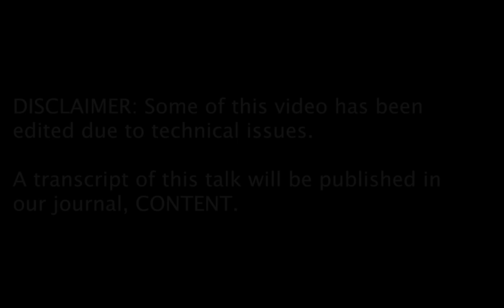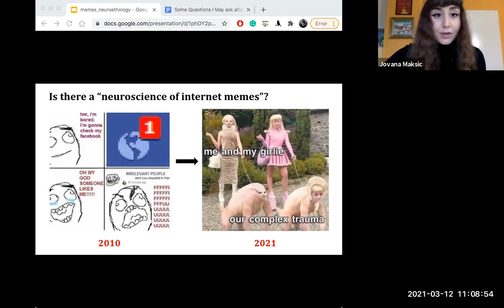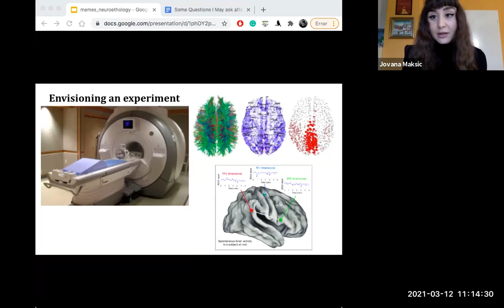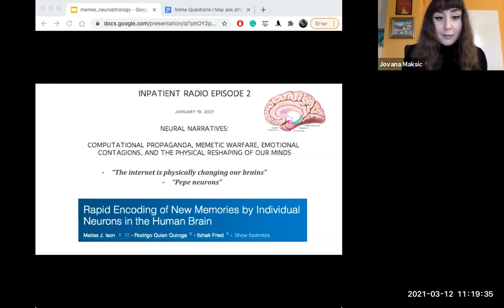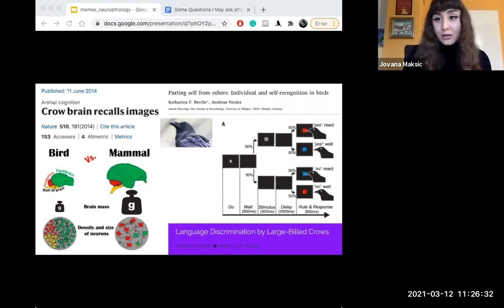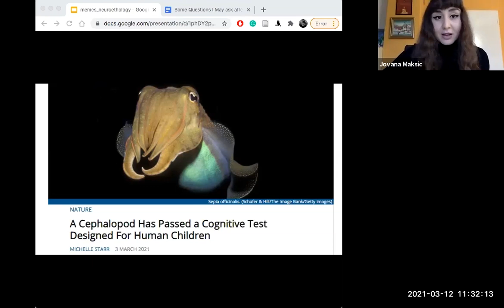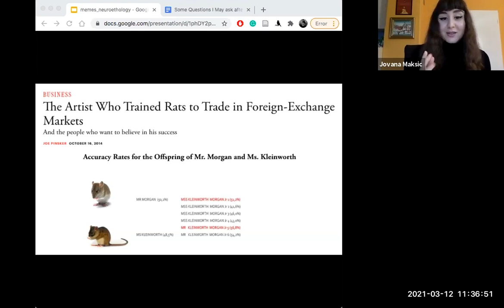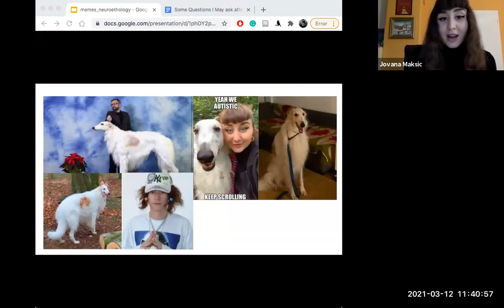Bard Meme Lab: Memes and Neuroethology (A talk by Jovana Maksic)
memelab.bard.edu

Bard Meme Lab, the Hannah Arendt Center, and the Division of Sciences present: Memes and Neuroethology (A talk with Jovana Maksic)

Jovana Maksic is a doctoral researcher at the Ernst Strüngmann Institute for Neuroscience, working on spatial orientation and navigation mechanisms in primates. In her talk on Memes and Neuroethology, she first addresses misconceptions about the internet and its effect on the brain, attempting to differentiate the social and biological approaches to studying memes. Then, she introduces recent advances in studies of animal behavior and neuroethology, presenting a novel and perhaps alien speculative perspective to memes and cognition.

The Bard Memetics Laboratory (Bard Meme Lab) is an interdisciplinary research group focusing on digital memes, online media, and content dissemination. The lab provides a space for examining online culture through the lenses of the experimental humanities, cinema studies, cognitive science, and the visual arts. Through examining the underlying superstructure of memetic content - not just the content of the meme but its very form — the Lab engages with the online cultural landscape and produces original research and programming.

The Bard Meme Lab is made possible through the generous support of alumni/ae donors.